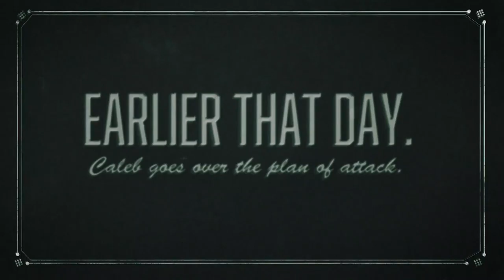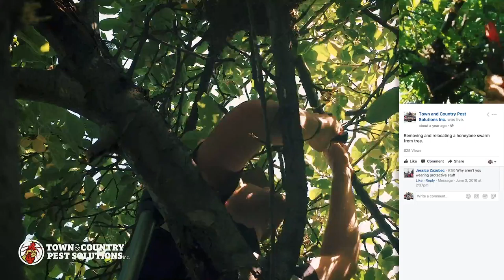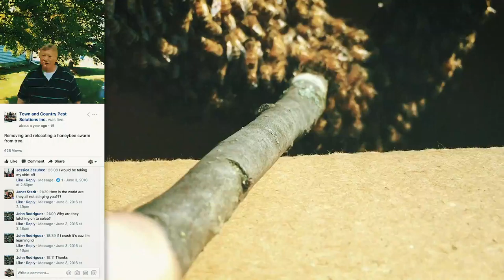Honey Bee Fail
A simple honey bee relocation turned out to be anything but simple.